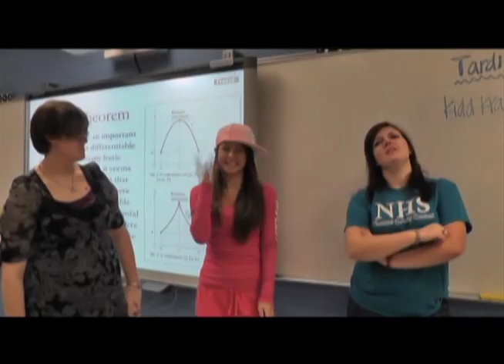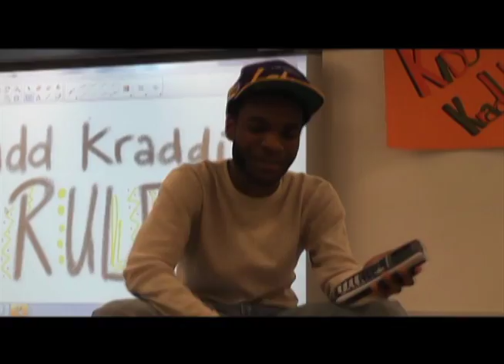TCCHS Thrift Shop Remix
Thomas County Central High School Calculus Class